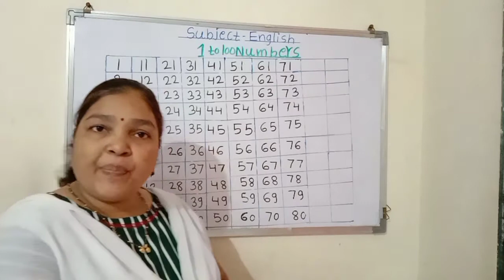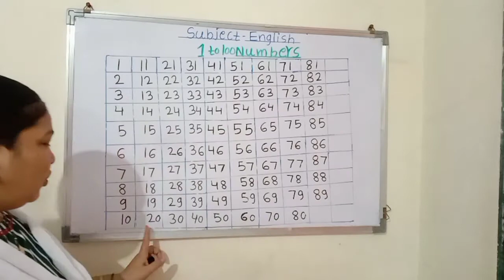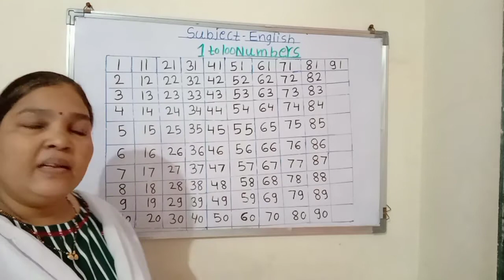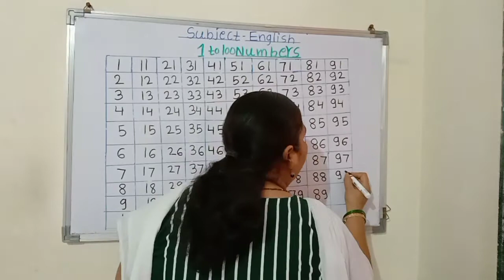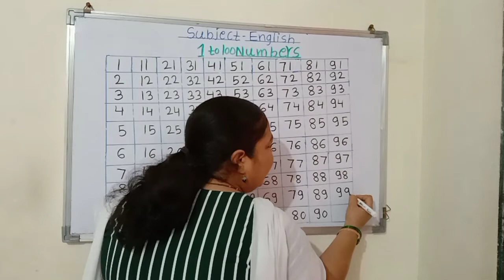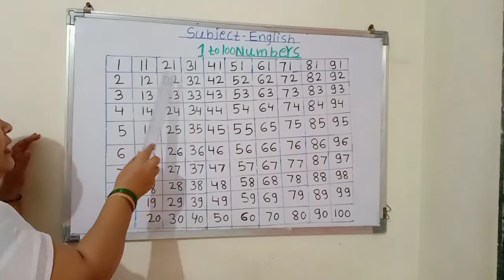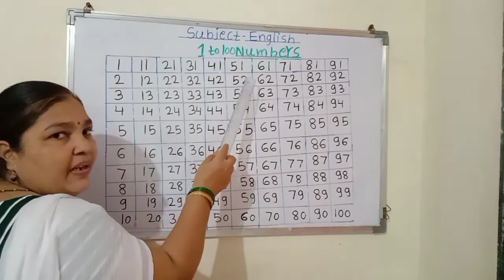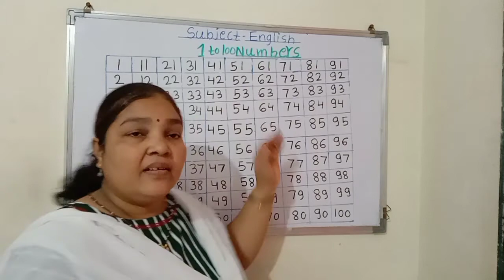English Numbers 1 to 100 • Lecture 5.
Hello students
In this video you will learn about English numbers,
It will be helpful for you during study.

@jyoti'seasylearning